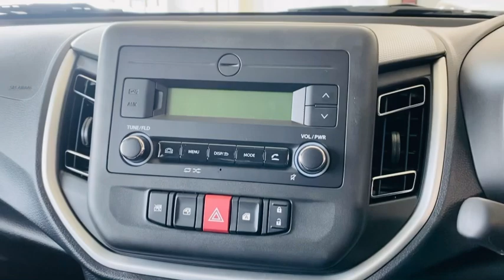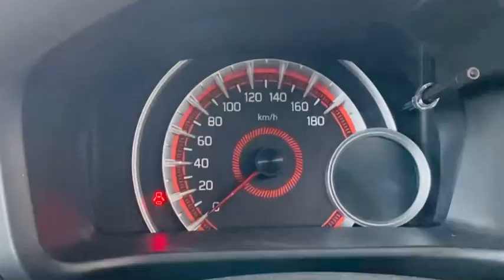26 Kmpl की Mileage पेट्रोल पे ❤️🇮🇳 Celerio zxi. Price 5.93 लाख 😳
26 Kmpl की Mileage पेट्रोल पे ❤️🇮🇳 Celerio zxi. Price 5.93 लाख 😳